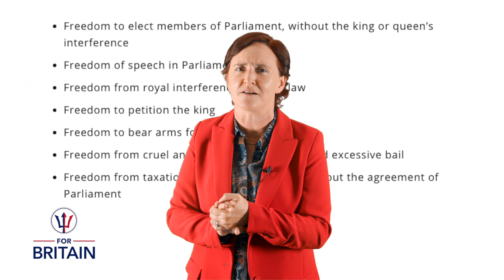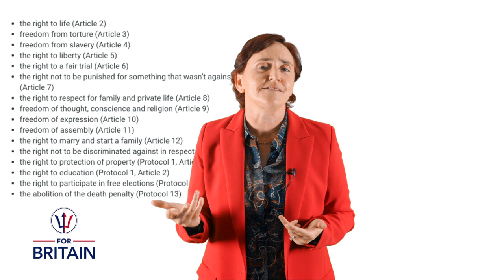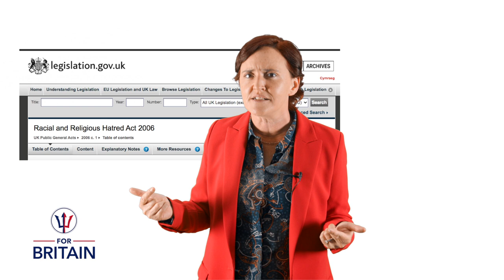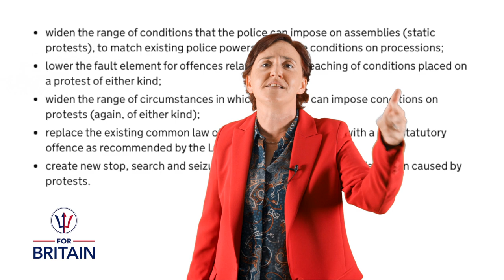What is Freedom?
Anne Marie Waters, leader of For Britain, looks at our freedoms, and the current threat to them.